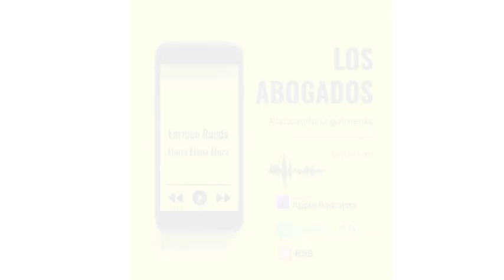¡CRÉDITO SIN COMISIONES! Se acaba de anunciar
YOUTUBE: Conciliación y Arbitraje México
TWITER: @LeyesDeTrabajo